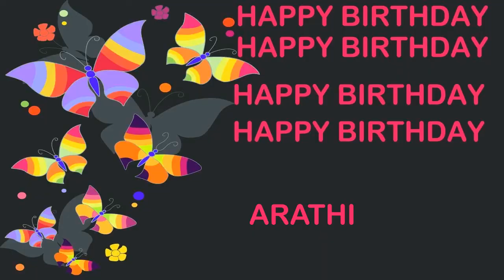Arathi Birthday Postcards & Postales